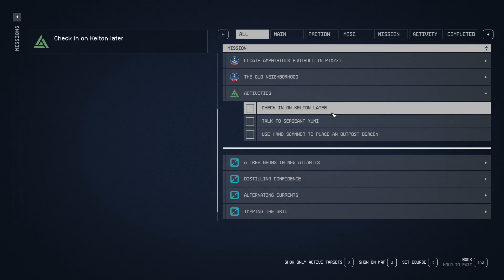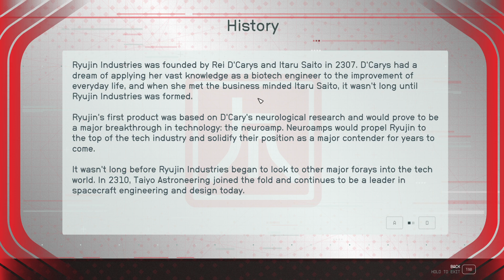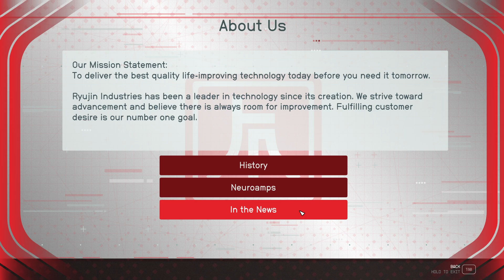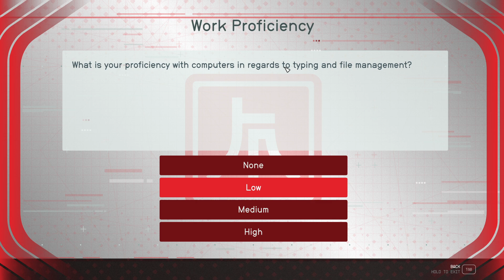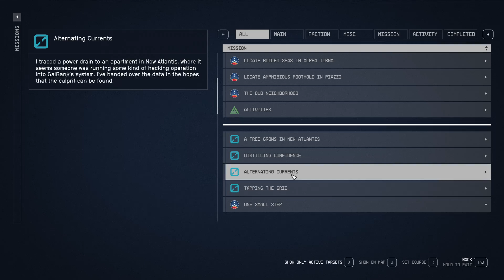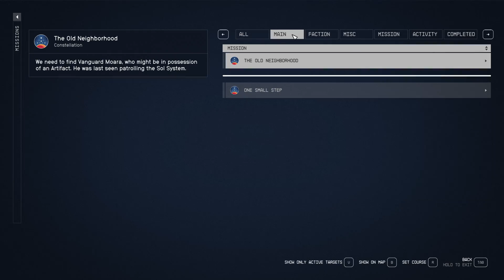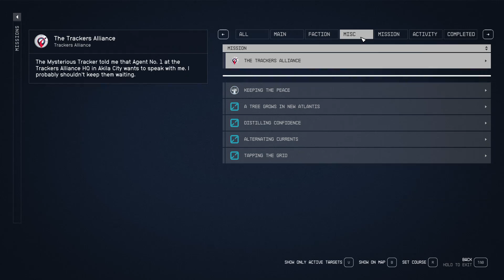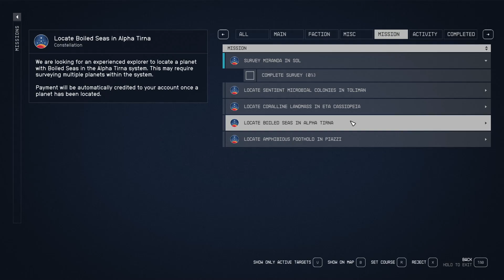UC Security, The Trackers and Jemison Exploration | Starfield Part 4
00:00 - 01:35 - Opener
01:42 - 12:35 - Applying for Riyujin
12:36 - 21:13 - The Trackers Alliance
21:14 - 32:17 - Introduction to UC
32:18 - 01:00:00 - Jemison Exploration

Starfield is Bethesda's latest release and has just turned 1 years old. We're on our journey and taking our first small step into the cosmos.

Support me and Save 10% on Dubby using code RECLUSED at checkout